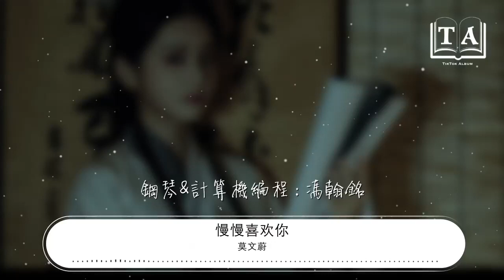莫文蔚 - 慢慢喜歡你『慢慢喜歡你 書裏總愛寫到喜出望外的傍晚』【動態歌詞Lyrics】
慢慢喜歡你

00:00  作詞 : 李榮浩
00:00  作曲 : 李榮浩
00:00  編曲 : 馮翰銘
00:01 書裏總愛寫到喜出望外的傍晚
00:09 騎的單車還有他和她的對談
00:16 女孩的白色衣裳男孩愛看她穿
00:24 好多橋段
00:26 好多都浪漫
00:28 好多人心酸
00:29 好聚好散
00:32 好多天都看不完
00:38 剛纔吻了你一下你也喜歡對嗎
00:46 不然怎麼一直牽我的手不放
00:53 你說你好想帶我回去你的家鄉
01:01 綠瓦紅磚
01:03 柳樹和青苔
01:05 過去和現在
01:06 都一個樣
01:09 你說你也會這樣
01:15 慢慢喜歡你
01:17 慢慢的親密
01:19 慢慢聊自己
01:21 慢慢和你走在一起
01:25 慢慢我想配合你
01:27 慢慢把我給你
01:30 慢慢喜歡你
01:32 慢慢的回憶
01:34 慢慢地陪你 慢慢地老去
01:40 因爲慢慢是個最好的原因
02:03 晚餐後的甜點就點你喜歡的吧
02:11 今晚就換你去牀的右邊睡吧
02:18 這次旅行我還想去上次的沙灘
02:26 球鞋手錶
02:27 襪子和襯衫都已經燙好
02:31 放行李箱
02:34 早上等着你起牀
02:40 慢慢喜歡你
02:42 慢慢的親密
02:44 慢慢聊自己
02:46 慢慢和你走在一起
02:50 慢慢我想配合你
02:52 慢慢把我給你
02:55 慢慢喜歡你
02:57 慢慢的回憶
02:59 慢慢地陪你 慢慢地老去
03:05 因爲慢慢是個最好的原因
03:19 書裏總愛寫到喜出望外的傍晚
03:25 製作 : 荒井十一
03:26 鼓&打擊樂 : 荒井十一
03:27 貝斯 : 陳兆基
03:28 吉他 : 胡洋
03:29 鋼琴&計算機編程 : 馮翰銘
03:30 和聲 : 莫文蔚
03:31 絃樂 : Violin - Leslie moonsun Ryang, Cello - Anna Kwan
03:32 主唱&和聲錄音 : 荒井十一，克昶 SanbistLin @白金錄音室, 臺北
03:33 所有樂器錄音 : 倪涵文 @TweakToneLabs, Beijing
03:34 絃樂錄音 : TheinvisibleMen Studio, HK
03:35 音樂編程 : 荒井十一，倪涵文
03:36 混音 : 趙靖 @BIGJStudio, Beijing
03:37 OP : 一樣音樂工作室
03:38 SP : 酷亞音樂(深圳)有限公司 admin by One Asia Music Inc.